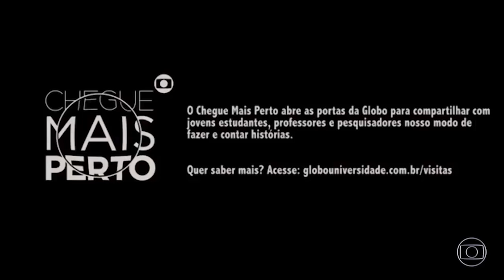Chegue Mais Perto: Manoel Carlos baseia seus textos em experiências pessoais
Chegue Mais Perto é o projeto que abre as portas da Globo para estudantes, professores e pesquisadores. Saiba Mais: